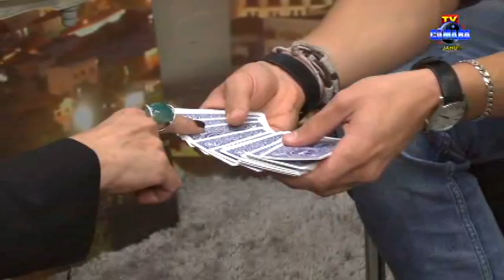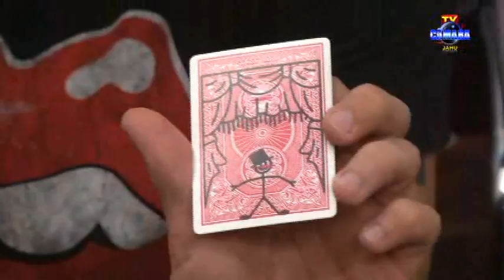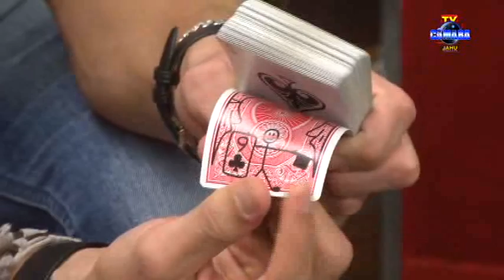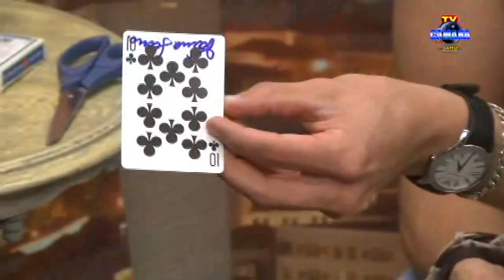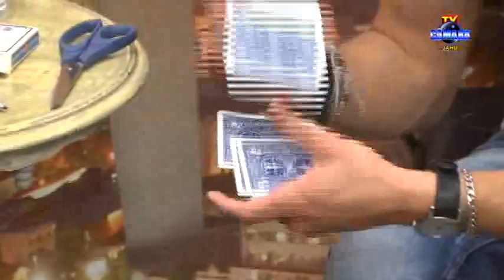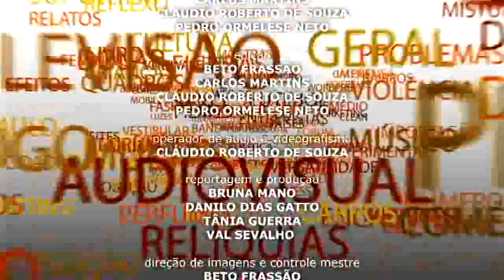TV Câmara entrevista o mágico mais jovem e promissor do Brasil, Felipe Barbieri!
O ilusionista Felipe Barbieri fala de sua profissão e apresenta vários números de mágica durante a entrevista com a Diretora de Mídia da TV Câmara, Tânia Guerra!